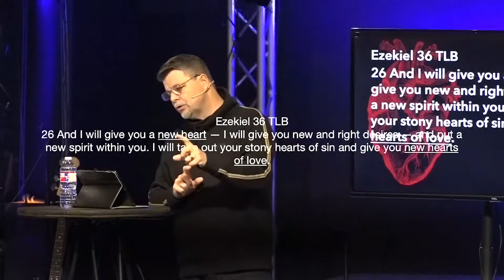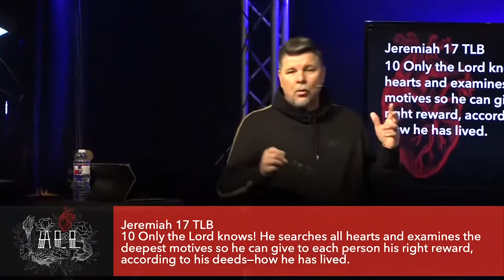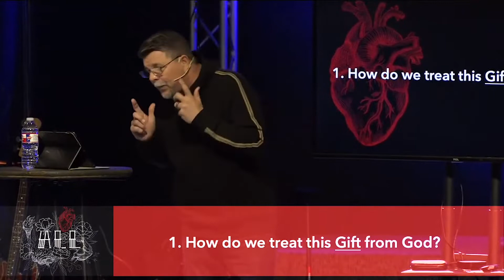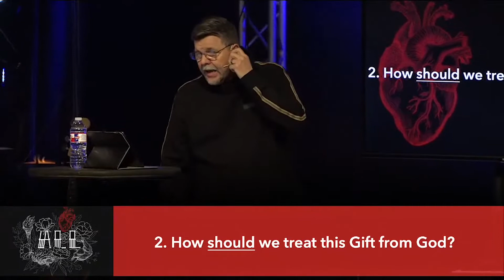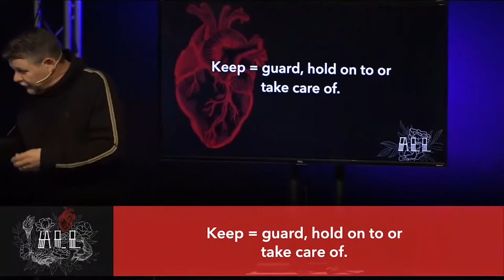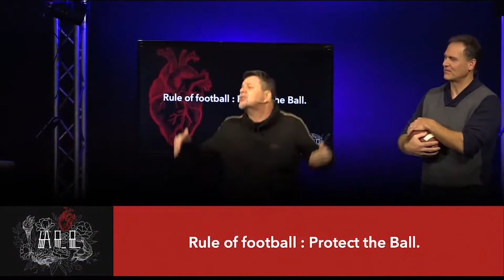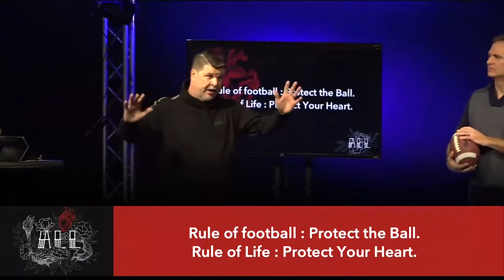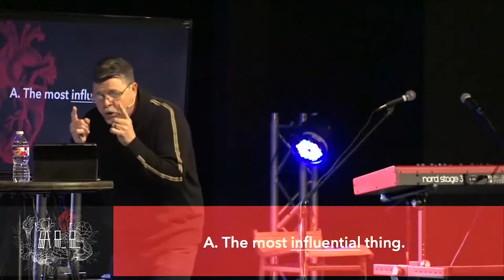All - Week 3 | Robert Kennedy | Mustang Creek Community Church